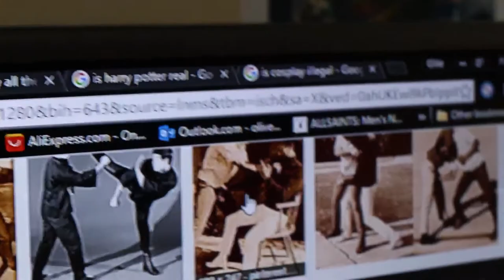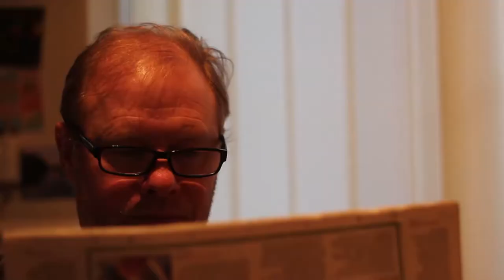BBC 3 Online Presents Songlines, Find your Rhythm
Directed By Louis Aldcroft (Jackson)
DOP and Sound by Oliver Hurst
Producers - Alfie Hagan
Actors -  Sean Allibone (Billy) Alfie (Bully) Sharon Hurst (Mum) Stuart Hurst (Dad)